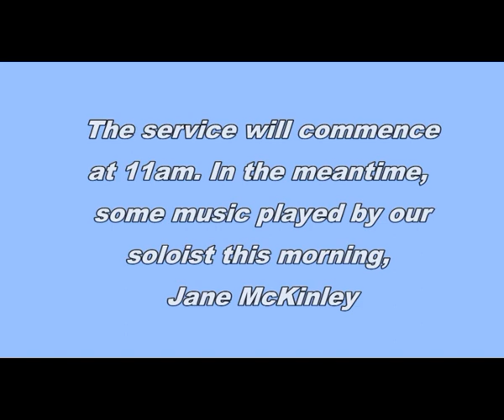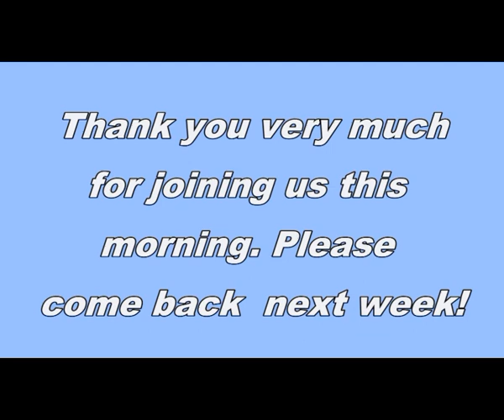A Service of Holy Communion from St. Macartin's Cathedral Enniskillen 31st May 2020